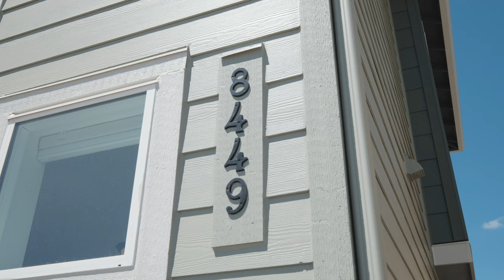8449 SE Kinnaman ST Hillsboro OR